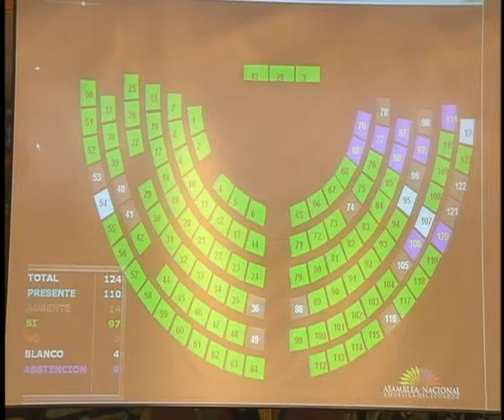SESIÓN 96 INTERVENCIÓN DEL ASAMBLEÍSTA XAVIER TOMALA.flv